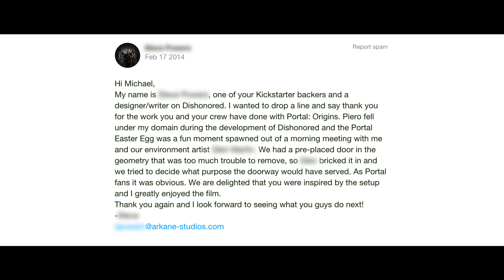"Portal: Origins [part 2]" on Kickstarter! (Completed Campaign)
Be a part of the next chapter of "Portal: Origins"